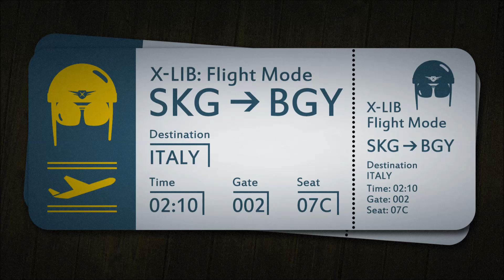02. X-Lib [SKG] - Italy [BGY]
Flight Mode is an instrumental album, each track a journey starting at the International Thessaloniki Airport (SKG). Destination a new feel to each country's folk music, duration of the song equals the duration of each flight.

Produced, composed, arranged and mixed by: X-Lib
Mastered by: Amok Beats
Artwork by: 3rd Eye Revolution